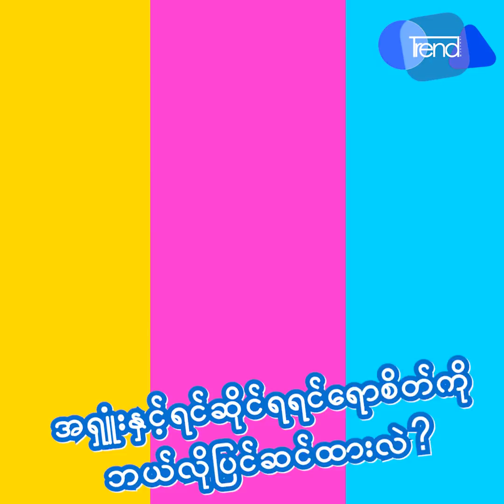မိုးျပည့္ျပည့္ေမာင္ ထုတ္လုပ္ေရးနဲ႔ စိတ္ေနသေဘာထား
အႏုပညာနဲ႔ရတဲ့ပိုက္ဆံကိုလွဴရတာသေဘာက်တယ္ဆိုတဲ့ မိုးျပည့္ျပည့္ေမာင္